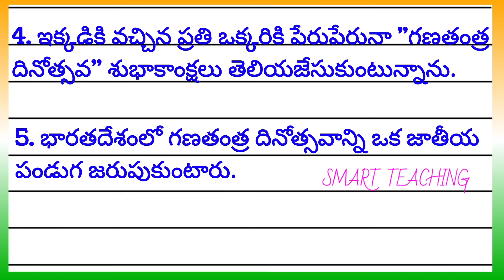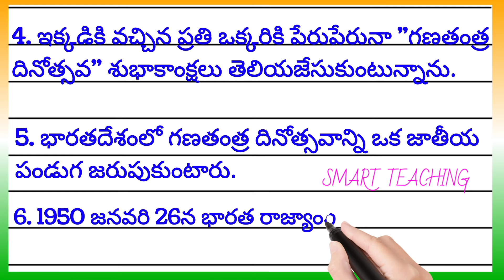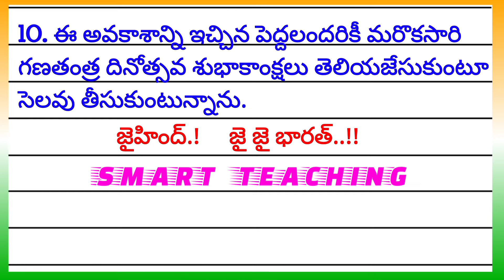గణతంత్ర దినోత్సవ ఉపన్యాసం | Republic Day Speech in Telugu 2024 | 10 Lines on Republic Day in Telugu